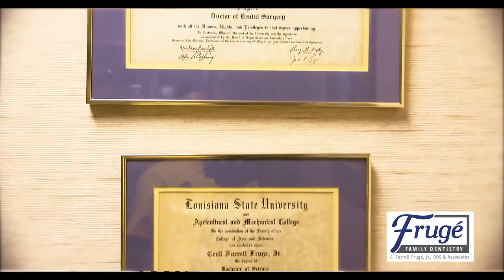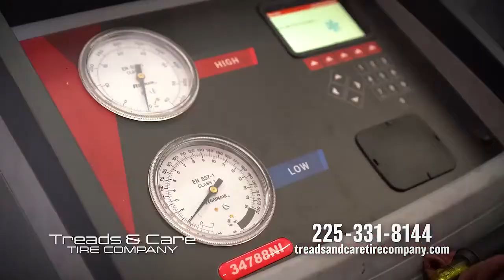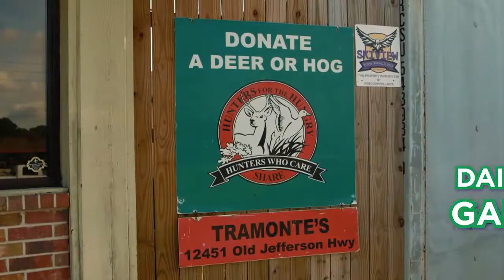Inside The Louisiana Music Hall Of Fame - Show 2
Hosted by Scott Innes